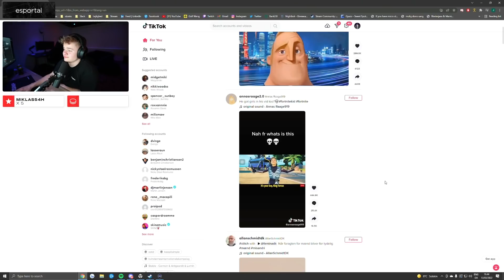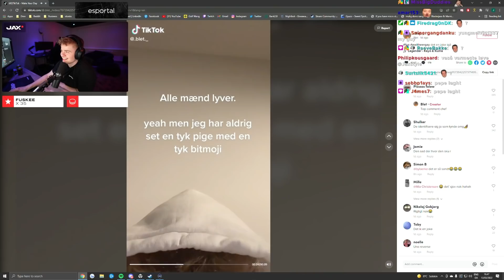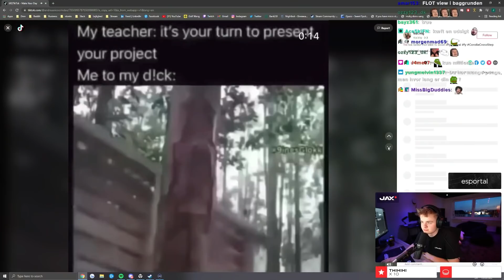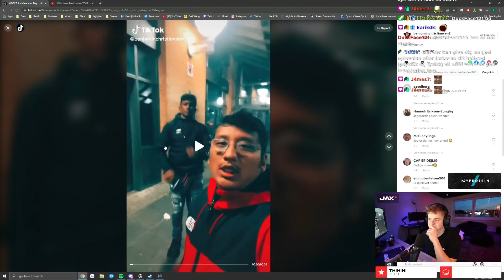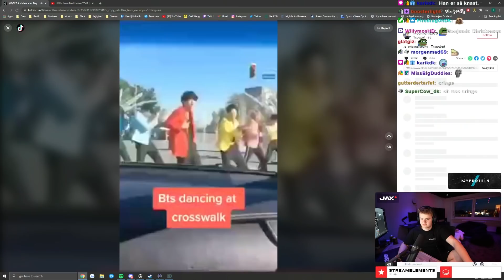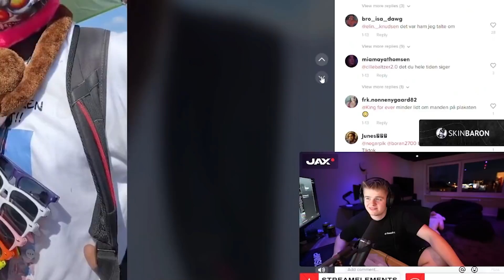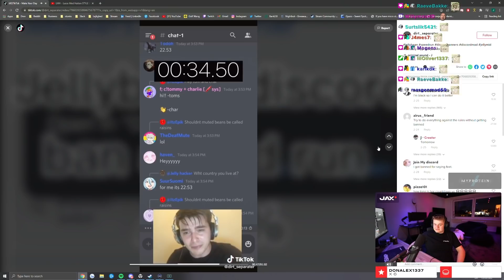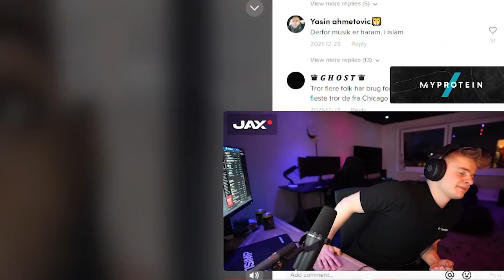UNG MILLIONÆR SPILLER SMART...